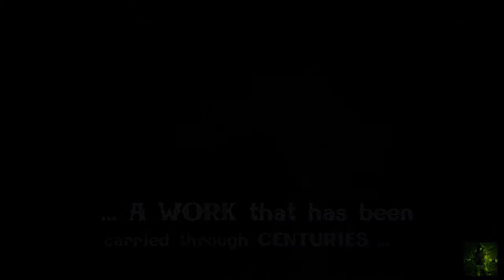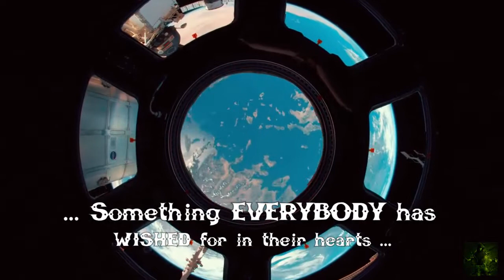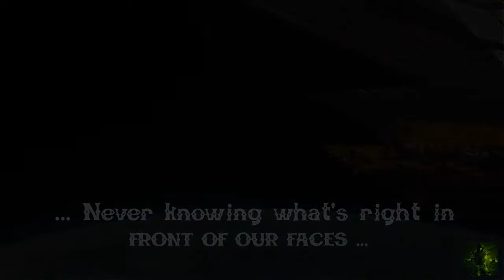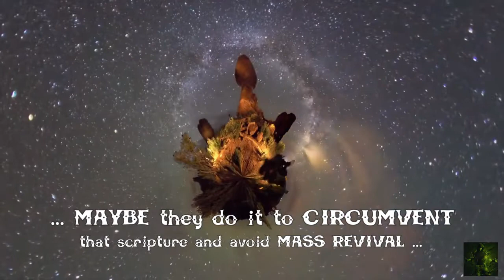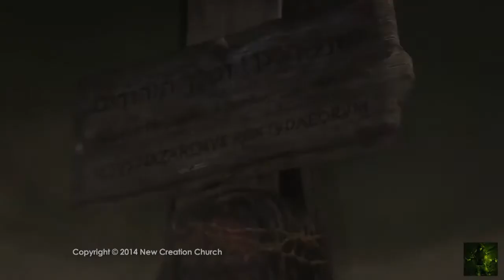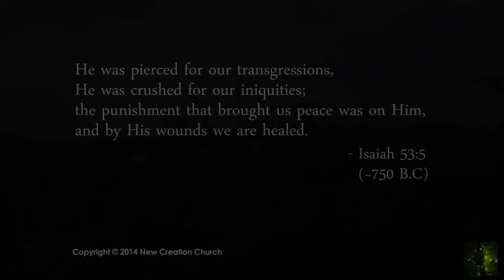What if the TIME will come when YOU must accept TRUTH or LIVE to DIE in IGNORANCE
PLEASE UNDERSTAND THESE THINGS ARE HYPOTHETICAL

JUST THEORIES

For any questions or requests about or for videos